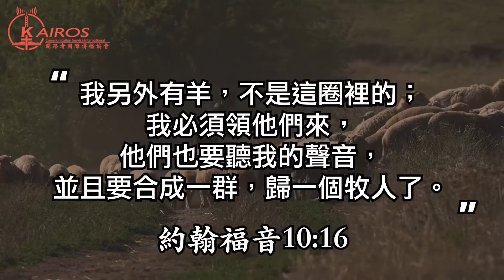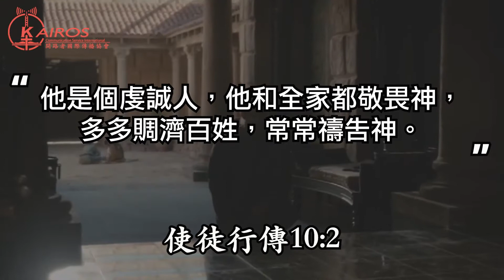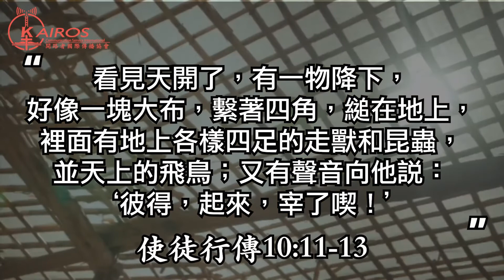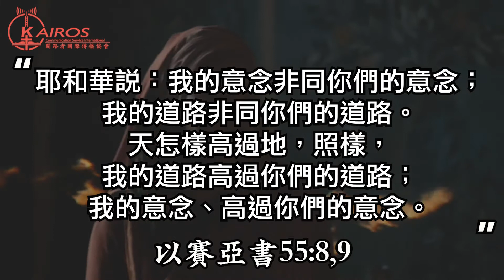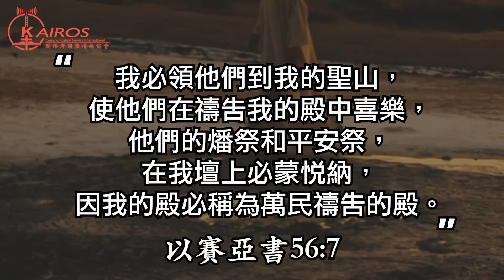【聖經中的家庭】首先蒙恩的圈外之羊哥尼流之家